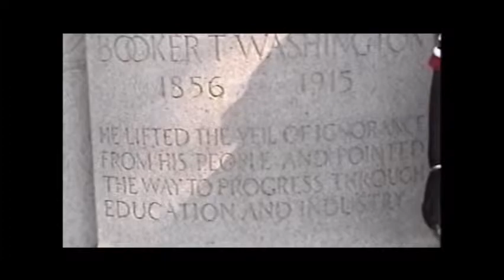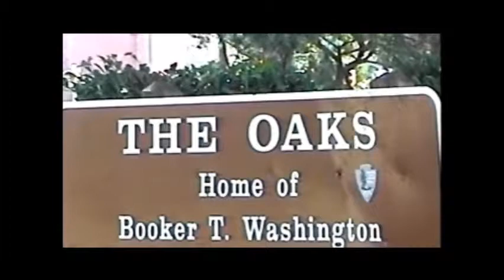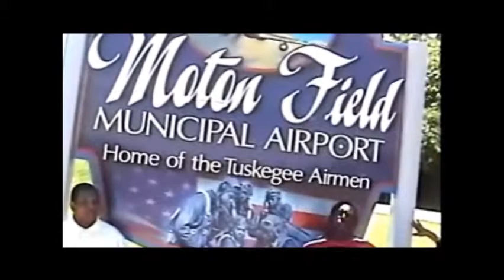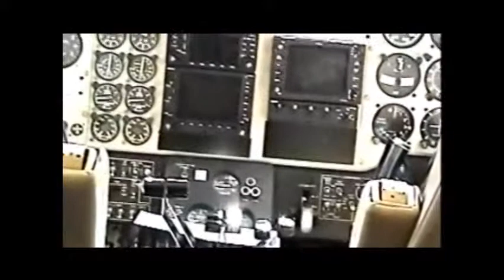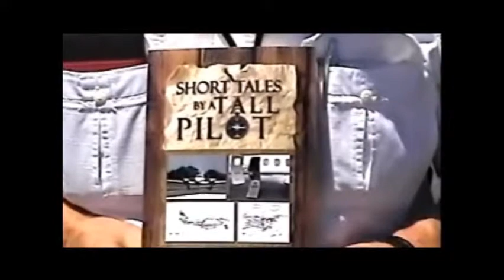JAZZY RED & FRIENDS IN TUSKEGEE & THE TUSKEGEE AIRMAN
JAZZY RED WENT TO TUSKEGEE A FEW MONTHS EARLIER IN WENT BACK TO TAKE SOME FRIENDS NEXT YEAR SHE IS BRINGING A BUS LOAD MEMORIAL DAY WEEKEND!